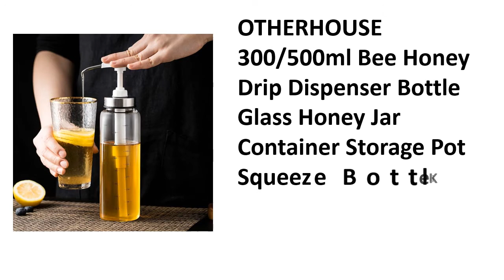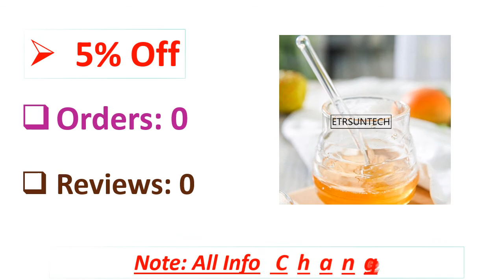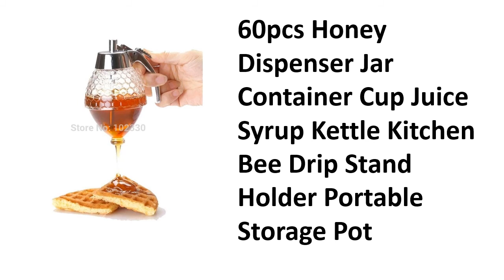5 Best Honey Dispensers Review 2021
5 Best Honey Dispensers Review 2021

1. 1Pc Honey Spoon Glass Honey Dipper Stick Syrup Dispenser Server 15cm Glass Honey Spoon Stick for Honey Jar Kitchen Accessories

2. 60pcs Honey Dispenser Jar Container Cup Juice Syrup Kettle Kitchen Bee Drip Stand Holder Portable Storage Pot

3. Automatic Quantitative Dispensing Machine for Paste Lliquor, Laundry Detergent and Honey Filling

4. 20pcs Honey Dispenser Transparent Acrylic Jars Spoon Honeycomb Bottle Honey Squeeze Storage Tank Muffins Companion

5. OTHERHOUSE 300/500ml Bee Honey Drip Dispenser Bottle Glass Honey Jar Container Storage Pot Squeeze Bottle Kitchen Accessories

Are you Searching for Best Honey Dispensers? So now you are in the right place for getting the valuable info on Honey Dispensers.

In this video, we shortlisted the 5 Best Honey Dispensers on the market in 2021. We made this list based on our personal opinion. After performing our research based on their price, quality, durability, brand reputation, and other related issue and we ranked them no particular request or influence.

We have tested each Honey Dispensers and tried to include in-depth information on Honey Dispensers in our Video which will be enough to fulfill all of your needs. We recommended The 5 Best  Honey Dispensers In this video. All of them are maintaining quality. If you want to buy Honey Dispensers, we think this list will be very helpful to you.

We hope you like the Honey Dispensers we select for this year. If you have any questions related to the Honey Dispensers which are listed here, please leave a comment down below and we will get back to you as soon as possible.